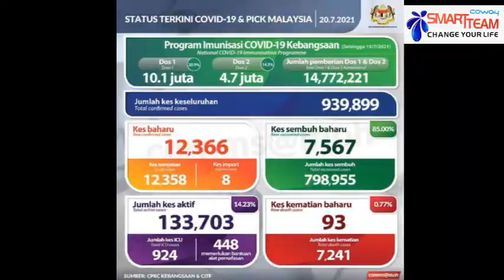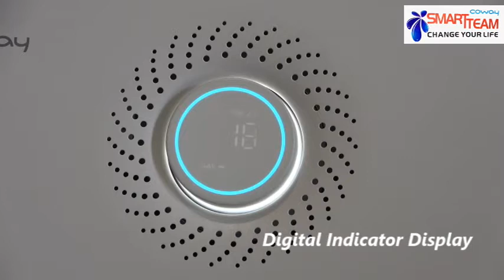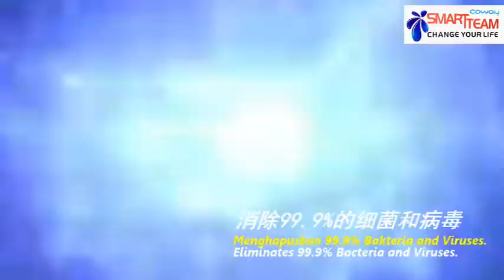Coway Lombok 3 Video Ads (Smart Team Coway) Mr. Lim